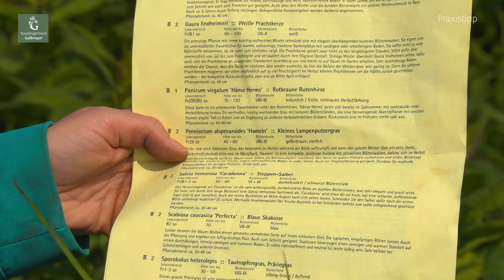Staudenbeete anlegen mit Pflanzpaketen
Welche Stauden sind für einen bestimmten Standort gut geeignet, welche sehen gut in Kombination miteinander aus, und wie arrangiere ich die Pflanzen dann überzeugend im Beet? Gerade als Gartenanfänger oder -anfängerin ist es nicht immer leicht, sich diese Fragen selbst zu beantworten und Beete attraktiv zu gestalten. Dieser Film zeigt, wie unsere Pflanzpakete eine tolle Hilfe dabei sein können, ein Beet erfolgreich mit Stauden zu bepflanzen. Denn die Pakete bieten professionelle Pflanzenkombinationen, selbst für schwierige Gartenbereiche. Mit ihnen kann im Beet nichts mehr schiefgehen.